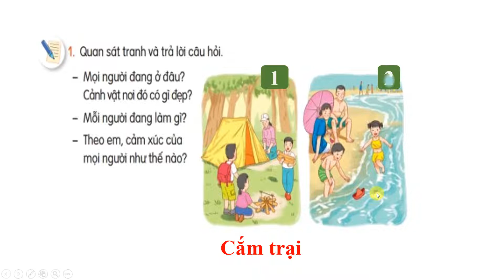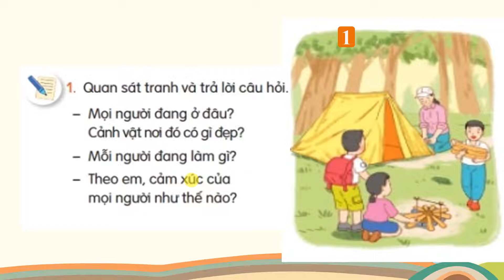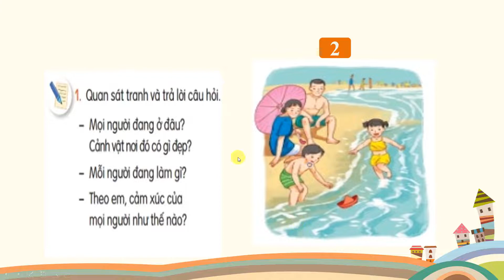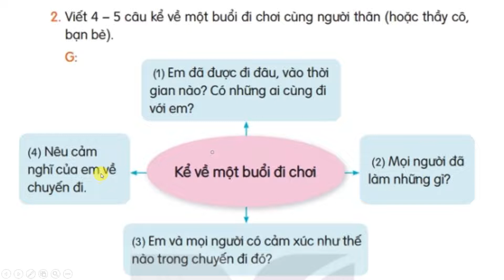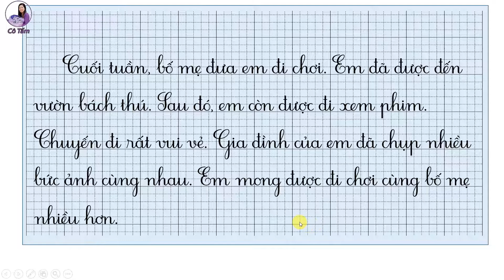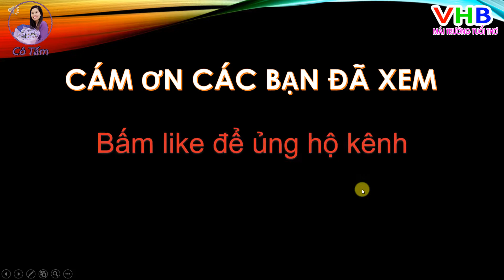Tiếng việt 2 |Tập 2| Bài 28| Luyện tập| Trang 125| Kết nối tri thức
Tiếng việt 2 Tập 2 Bài 28 Luyện tập Trang 125 Kết nối tri thức#hindi ọctrựctuyến